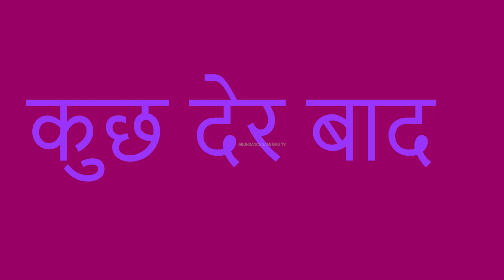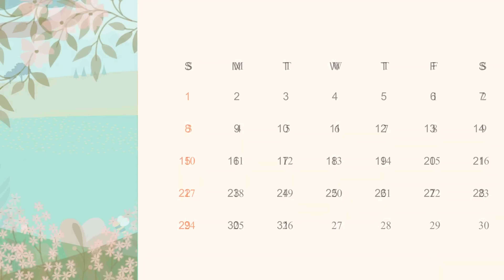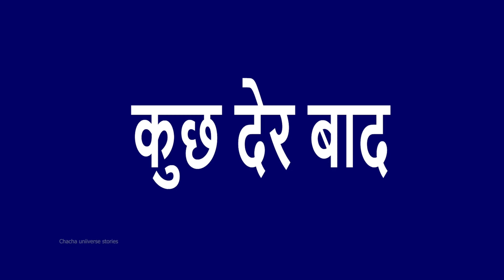सास बहू की मिलावटी रंगीन पानी पुरी | SAS BAHU KI MILAVATI RANGEEN PANI PURI | abundance SAAS bahu TV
Mother-in-law's_adulterated_colored_pani_puri_SAS_BAHU_KI_MILAVATI_RANGEEN_PANI_PURI_Abundance_SAAS_bahu_TV